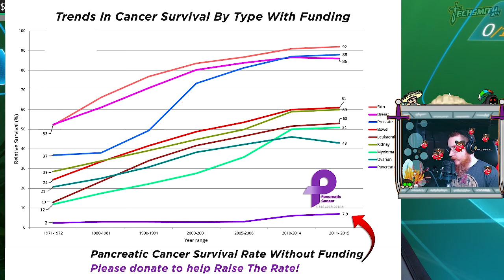CHARITY STREAM! Big long Subnautica Stream to crush cancer Episode 18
Join Techsmith314 and the community as they raise money to fight cancer.

Find a variety of games live every Monday to Friday 9am-2pm est/6am-11am pst.
AND!
Friday nights 930pm-1am est/ 630pm-10pm pst for some tabletop fun.